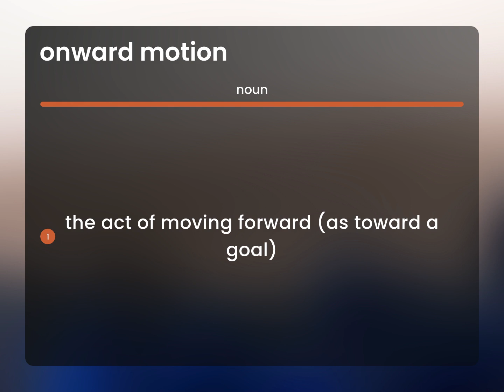Onward motion • ONWARD MOTION definition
What does ONWARD MOTION mean?

Susan Miller (2023, March 6.) Definition of Onward motion